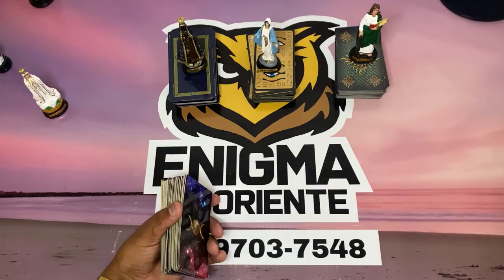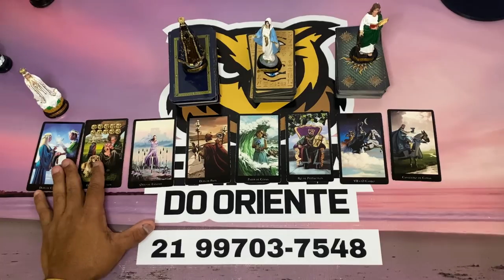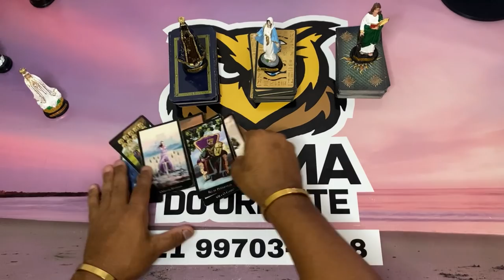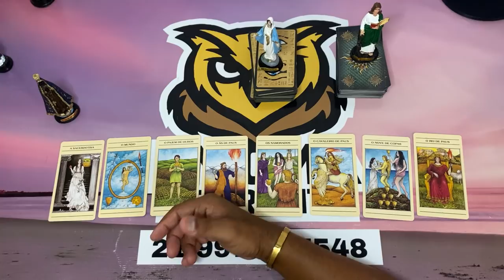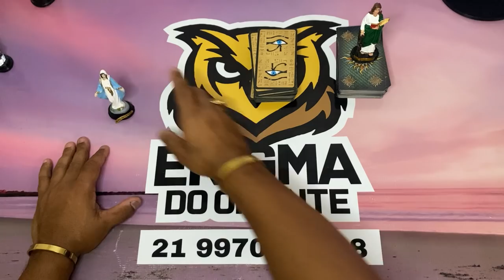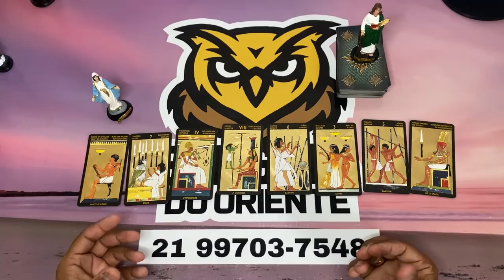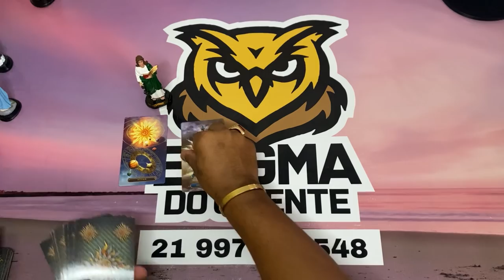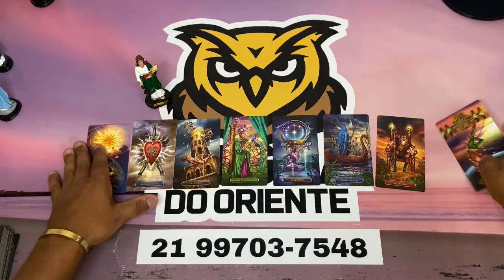✨NOTÍCIAS DA ESPIRITUALIDADE PARA O SEU DESTINO✨ TAROT RESPONDE